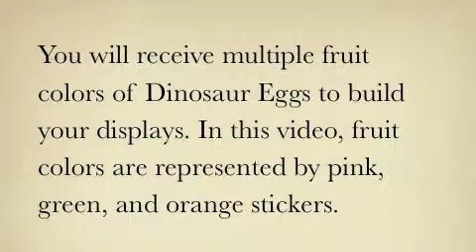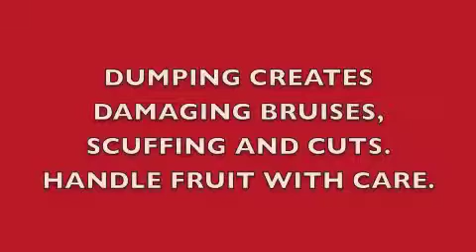How to Fill a Dinosaur Nest Display [Mobile]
Now that you have built your display nest, we will show you how to fill it with fruit and demonstrate product rotation.

Product rotation is important as it allows the ripest fruit to continually be at the top of the display where your customers can easily access it.

Remember, never dump fruit onto a display - fresh fruit is fragile and bruises easily.